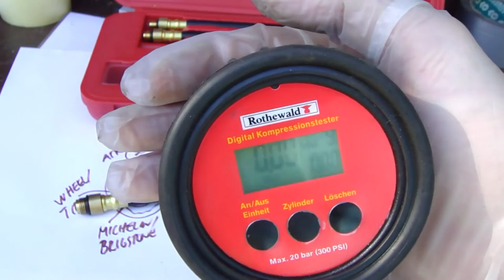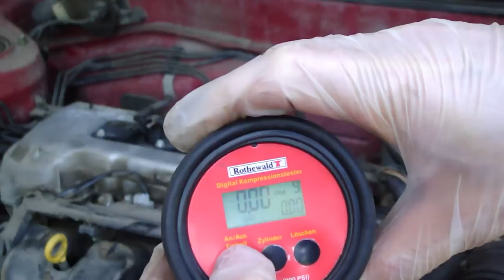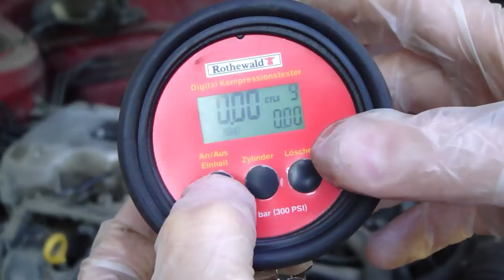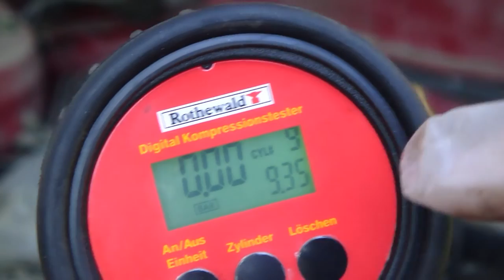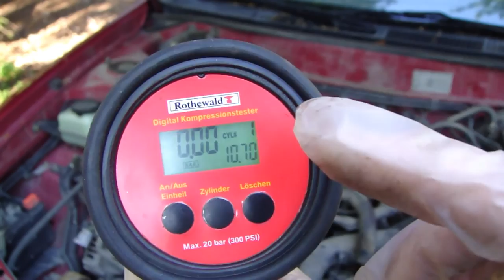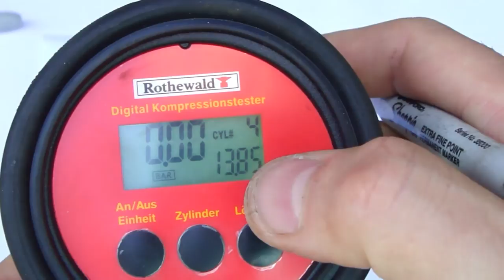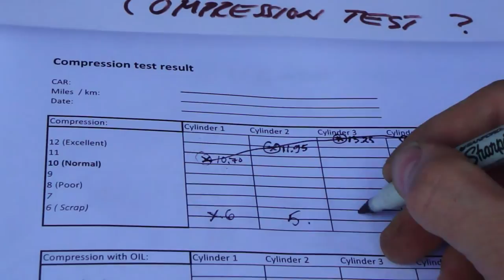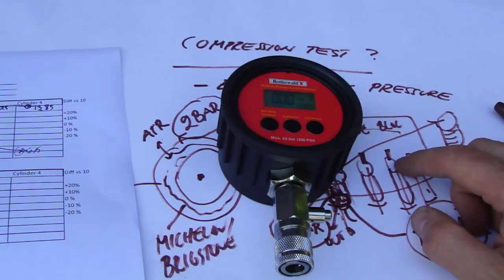How works engine compression test in car or truck engine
What is compression test in engine. Car engine compression test tells status of car engine: excellent, good, normal and scrap. Test car is Toyota Corolla VVT-i engine.